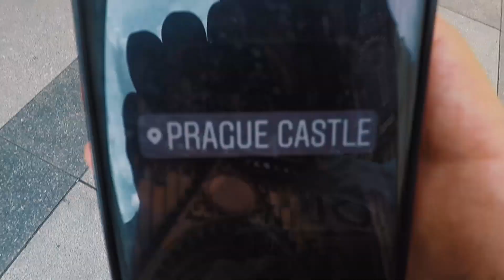PRAGUE IN 24 HOURS!!! | WEEK 12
Week 12 of "a Vlog by el Amr" where me and my friends took a vacation and went on a road trip around Europe, TO BE CONTINUED!